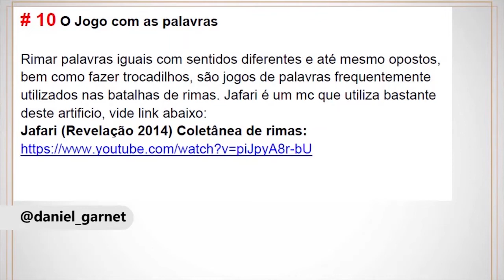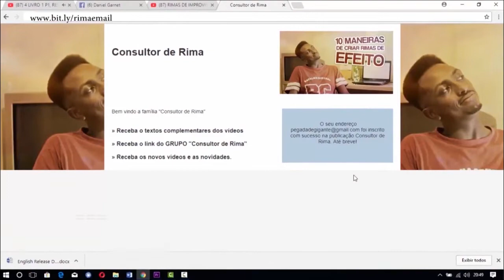JOGUE COM AS PALAVRAS QUANDO RIMAR | TROCADILHO | Consultor de Rima